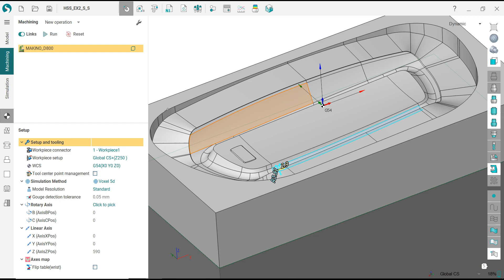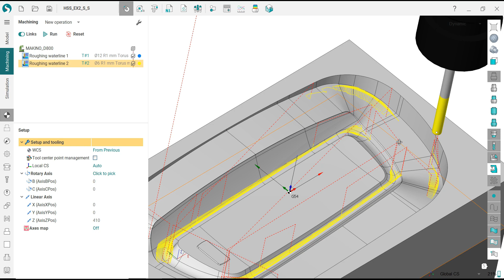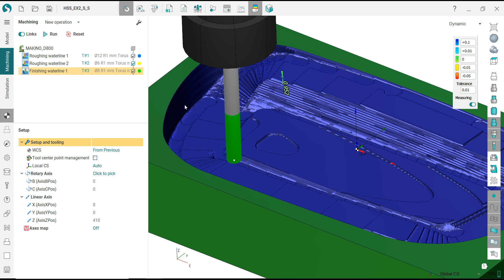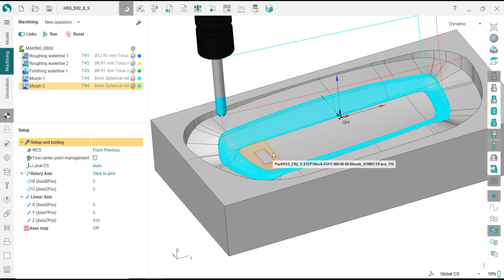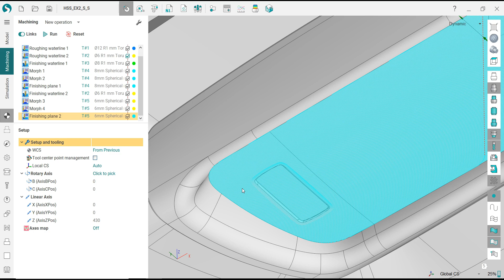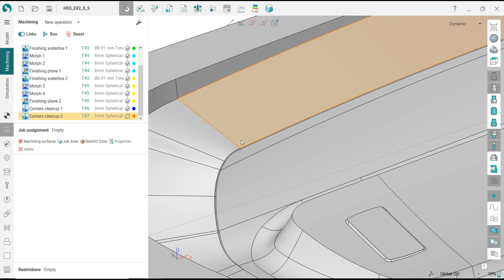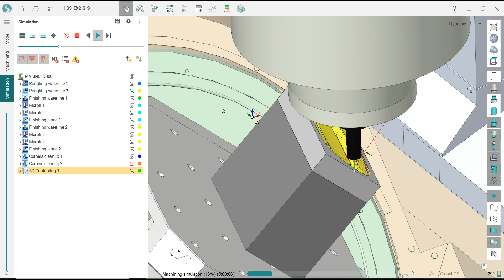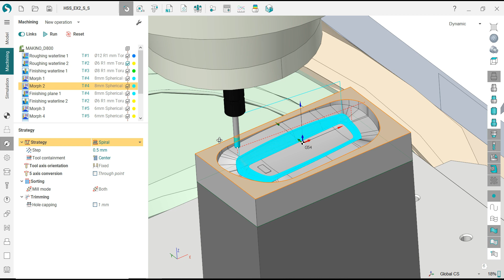SprutCAM Tutorial #138 | Mill 3D Toolpath Mold & Die Machining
SprutCAM Tutorial

Skype: henrynguyen866
Thanks !

Once Again - Benjamin Tissot
Memories - Benjamin Tissot
Relaxing - Benjamin Tissot